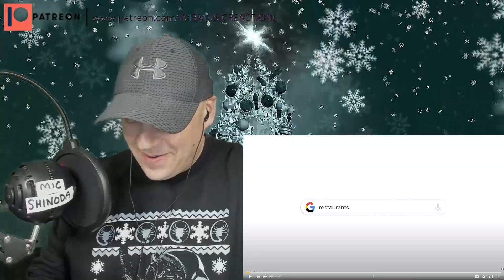Liam Gallagher Reaction - I GET BY | FIRST TIME REACTION TO